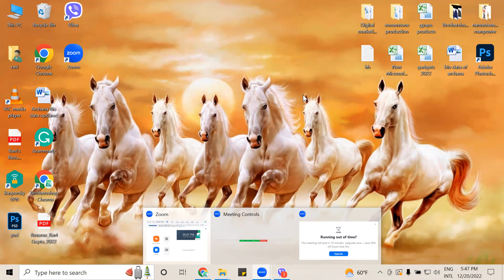Day 1 Digital Marketing| What is Digital Marketing? online class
We (Brothershopktm) are providing free Digital Marketing classes for all. we will provide all interactions of students via Zoom online.
We can provide you with an overview of the key topics and concepts covered in digital marketing courses. Remember that digital marketing is a vast field, and courses can vary in depth and focus. However, I'll outline some fundamental areas typically included in digital marketing courses:
1. Introduction to Digital Marketing:
• Understanding the significance of digital marketing in today's business landscape.
• Overview of various digital marketing channels and their benefits.
• Exploring the digital marketing ecosystem and key players.
2. Website Planning and Development:
• Importance of a well-designed and user-friendly website.
• Basics of website development, including content creation, layout, and navigation.
• Optimizing websites for search engines (SEO) and user experience (UX).
3. Search Engine Optimization (SEO):
• Understanding how search engines work and the importance of organic traffic.
• Keyword research and analysis.
• On-page optimization techniques (meta tags, headings, content optimization).
• Off-page optimization strategies (link building, social signals).
4. Pay-Per-Click Advertising (PPC):
• Introduction to paid advertising on search engines and other platforms.
• Setting up and managing PPC campaigns using platforms like Google Ads.
• Keyword research, bidding strategies, and ad copywriting.
• Tracking and analyzing campaign performance.
5. Social Media Marketing:
• Utilizing social media platforms for marketing purposes.
• Creating engaging content for different social media channels.
• Building and managing a social media community.
• Understanding social media advertising and targeting options.
6. Content Marketing:
• Developing a content marketing strategy.
• Creating valuable and shareable content for target audiences.
• Content distribution and promotion.
• Measuring content marketing success.
7. Email Marketing:
• Crafting effective email campaigns and automation sequences.
• Optimizing email content for better engagement and conversions.
• Tracking and analyzing email marketing metrics.
8. Web Analytics:
• Introduction to web analytics tools (e.g., Google Analytics).
• Tracking website traffic, user behavior, and conversions.
• Analyzing data to make informed marketing decisions.
• A/B testing and conversion rate optimization (CRO).
9. Mobile Marketing:
• Leveraging mobile devices for marketing purposes.
• Mobile advertising strategies and best practices.
• Designing mobile-friendly websites and applications.
• Location-based marketing and targeting.
10. Digital Marketing Strategy and Planning:
• Developing a comprehensive digital marketing strategy.
• Setting measurable goals and objectives.
• Budgeting and resource allocation.
• Evaluating and adapting strategies based on performance.
These topics provide a broad overview of the subjects covered in digital marketing courses. However, keep in mind that the field is constantly evolving, and new trends and techniques emerge regularly. Therefore, it's essential to stay updated and continuously learn and adapt to the digital marketing landscape.